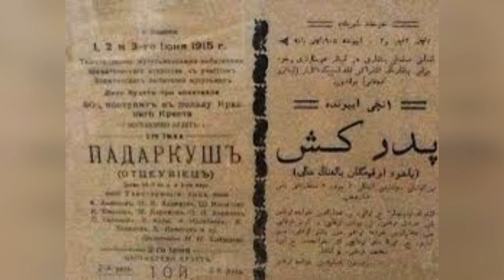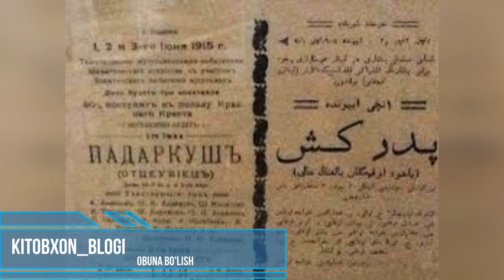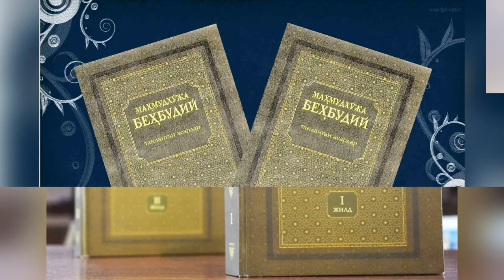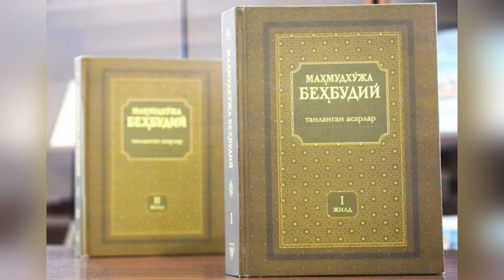MAHMUDXO'JA BEHBUDIY. HAYOT VA IJOD YO'LI. JADIDCHILIK HARAKATI YETAKCHILARIDAN.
Mahmudxo'ja Behbudiy -- dramturg, publitsist, din va jamoat arbobi, jadidchilik harakati yetakchilaridan biri. Yassaviy avlodidan. Video Behbudiyning 145 - yilligiga bag'ishlanadi.